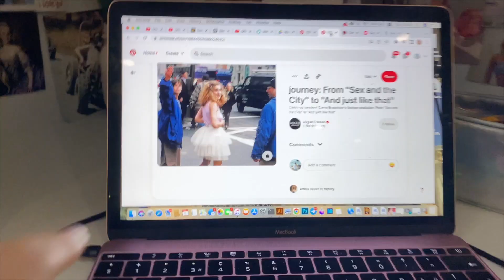ВЛОГ: Будни в Mod'Art, Концерт Мэри Гу и Dead Blonde, Разговоры про акне.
Всем Приветик)

В этом влоге я покажу вам, как я шью юбку для задания в университете, а также мы отправимся на концерты двух великих русских женщин - Мэри Гу и Дед Блонд. Еще я расскажу о своей истории с акне. Надеюсь вам понравится!

Тг канал: reloadML
Inst: elizaveta.l2002